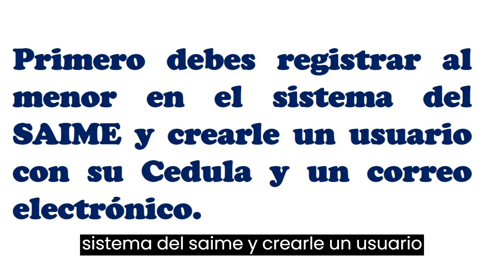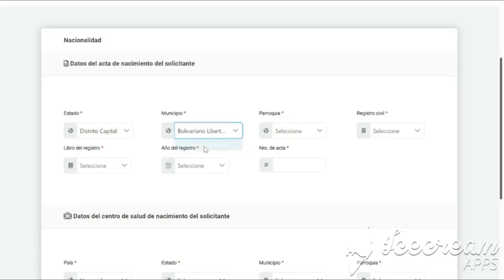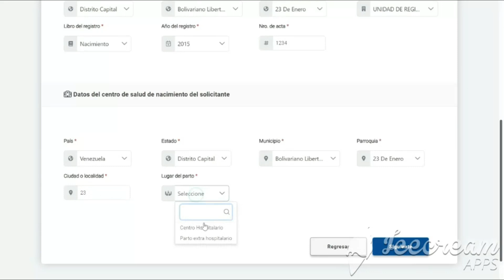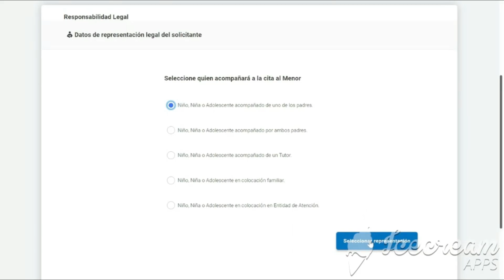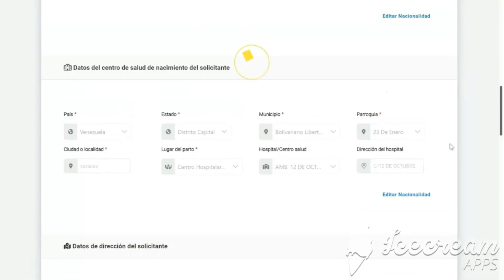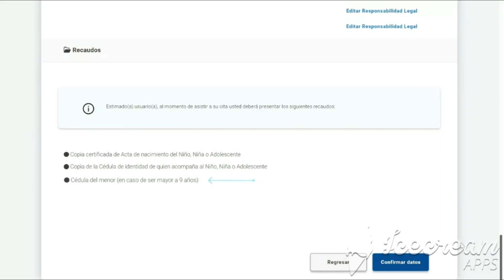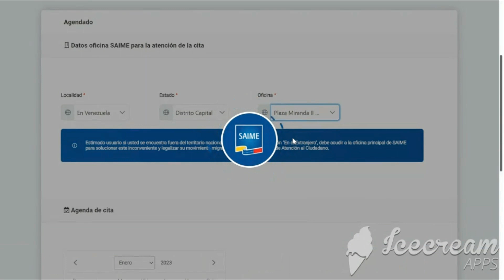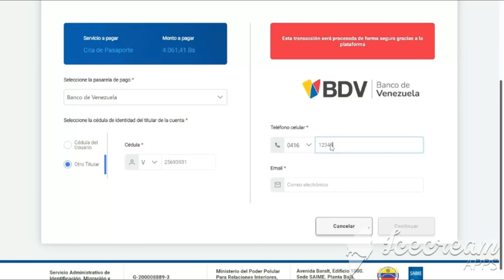Solicitar Pasaporte Venezolano a Menor de Edad con Cedula (SAIME)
A los Menores de Edad con Cédula se les debe crear un Usuario en la Pagina WEB del SAIME , para ellos debes registralo con su numero de Cédula y un correo electrónico.
En la pantalla de Gestión de citas para trámites,  haz clic en la opción iniciar sesión, que se mostrará en la página principal.
El sistema mostrará el formulario de autenticación, ingresa el número de cédula de identidad y contraseña del menor al cual vas a solicitar el Pasaporte.
Y haz clic en el botón ingresar.
Solicitud de pasaporte para menor cedulado con 1 de los padres.
El sistema mostrará en el panel superior derecho las secciones de pasaporte, cedulación, datos civiles.
Para realizar una solicitud de pasaporte del menor de edad cedulado, el usuario deberá seleccionar la opción pasaporte.
El sistema mostrará los datos del titular, el usuario deberá verificar los y hacer clic en el botón nueva solicitud.
El sistema mostrará el formulario de datos de identidad del solicitante que contiene la información de nacionalidad, cédula de identidad, primer nombre, segundo nombre, primer apellido, segundo apellido, fecha de nacimiento, edad, sexo, estado civil.
El contenido de este formulario no podrá ser modificado por el usuario, deberá verificar los datos y hacer clic en el botón siguiente para continuar.
A continuación, el sistema mostrará el formulario de registro de datos de nacionalidad.
El usuario deberá registrar los datos de acta de nacimiento que se conforman por estado, municipio, parroquia, Registro Civil, libro de registro, año de registro, número de acta.
El usuario deberá registrar además los datos del centro de salud que se conforman por país, estado, municipio, parroquia ciudad o localidad, lugar del parto.
Si el nacimiento fue en un centro hospitalario, deberá registrar hospital o centro de salud dirección del hospital para finalizar el registro y continuar el usuario deberá hacer clic en el botón siguiente.
Dirección.
A continuación, el sistema mostrará el formulario de registro de datos de dirección.
El usuario deberá registrar la información de su residencia que se conforma por país, estado, municipio, parroquia ciudad o localidad, código postal, tipo de ubicación, ubicación, tipo de vía, vía tipo de vivienda, nombre de la vivienda, hizo o número número código celular, número celular, código de teléfono local, teléfono local para finalizar el registro y continuar.
El usuario deberá hacer clic al botón siguiente.
A continuación, el sistema mostrará el formulario de responsabilidad legal.
El usuario deberá seleccionar la condición asociada al menor de edad haciendo clic en la opción que se apegue a la representación legal, niño, niña o adolescente, acompañado de 1 de los padres, al seleccionar la condición correspondiente deberá hacer clic en el botón seleccionar representación.
El sistema desplegará el formulario de registro de datos del progenitor o tutor que asistirá a la representación del menor.
En él se mostrarán los datos precargados del adulto titular de la cuenta de usuario que contiene la información de parentesco, nacionalidad, cédula de identidad, primer nombre, segundo nombre, primer apellido, segundo apellido, fecha de nacimiento, edad, sexo, estado.
Civil el contenido de este formulario no podrá ser modificado por el usuario.
Para finalizar el registro y continuar el usuario deberá hacer clic en el botón siguiente.
Revisión de la orden.
Posterior al registro de datos, el sistema mostrará el formulario de revisión de orden.
El usuario podrá revisar la información registrada en cada 1 de los formularios en lo correspondiente a.
Datos de identidad del solicitante, datos del acta de nacimiento, datos del centro de salud, datos de dirección, datos de representación legal del solicitante.
El usuario podrá modificar cualquiera de los campos editables, seleccionando la opción editar que se visualizará en cada una de las secciones.
Por último, el sistema mostrará en la sección inferior los recaudos que deberán consignar al momento de asistir a la cita para solicitar pasaporte de menor de edad cedulado con 1 de los padres, se requiere acta de nacimiento del niño, niña o adolescente, cédula de identidad del menor de edad, copia de cédula de identidad del representante legal del menor.
Para confirmar el registro y continuar el usuario deberá hacer clic en el botón confirmar datos.
Posterior al registro de datos del sistema, mostrará el formulario de agendado.
El usuario podrá seleccionar la oficina saime, donde desea que sea atendida.
Su cita deberá registrar los datos de localidad, estado, oficina.
El sistema desplegará el calendario de días disponibles para la agenda de una cita en la oficina seleccionada.
El usuario deberá seleccionar la fecha de su cita haciendo click en el día deseado.